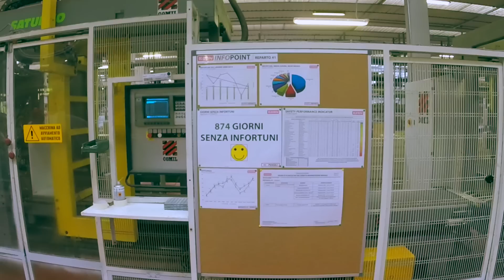Giornata da SCAVOLINI | Il tour della fabbrica e la seconda parte del concorso!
Il 3 settembre ho affrontato un viaggio lunghissimo per essere di prima mattina da Scavolini a Pesaro.
Ho passato una bellissima giornata da sogno!
E ho anche avuto occasione di conoscere dal vivo Elisabetta e Federica de Il Goloso Mangiar Sano!

Prestissimo vedrete le mie 3 prove finali per il concorso!

SEGUIMI SUI MIEI SOCIAL NETWORKS!